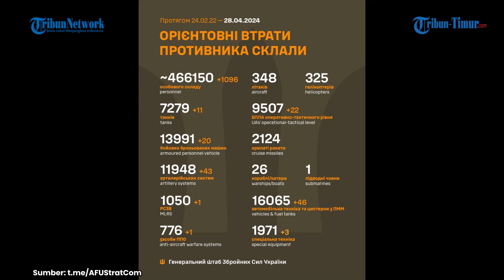🔴 Pasukan Rusia Total kehilangan 7.279 tank, 13.991 kendaraan tempur lapis baja, 348 pesawat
TRIBUN-TIMUR.COM - Staf Umum Angkatan Bersenjata Ukraina 28 April melansir pasukan Vladimir Putin total kehilangan 466.150 tentara di Ukraina sejak awal invasi besar-besaran pada 24 Februari 2022.

Jumlah ini termasuk 1.096 korban yang diderita pasukan Rusia dalam satu hari terakhir.

Pasukan Rusia juga total kehilangan 7.279 tank, 13.991 kendaraan tempur lapis baja, 16.065 kendaraan dan tangki bahan bakar, 11.948 sistem artileri, 1.050 sistem peluncuran roket ganda, 776 sistem pertahanan udara, 348 pesawat terbang, 325 helikopter, 9.507 drone, 26 kapal dan perahu, dan satu kapal selam.

(TRIBUN-TIMUR.COM)